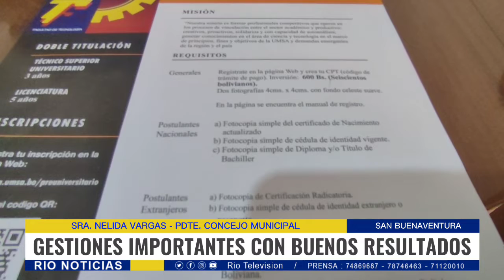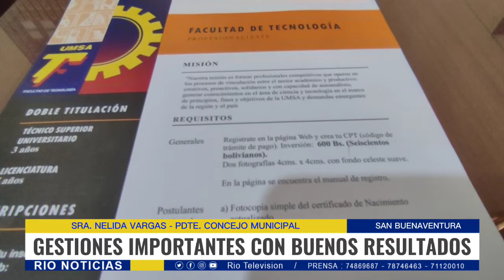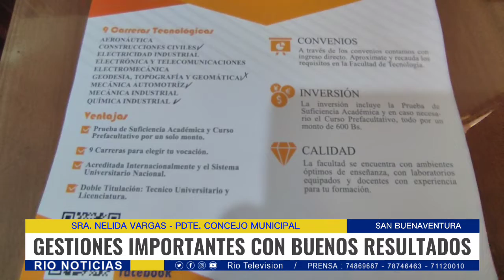PDTE CONCEJO SBV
Gestiones importantes con buenos resultados,se logran en el viaje a la Sede de gobierno:equipamiento para el hospital por 38 millones de bs.carreras a nivel técnico superior en convenio  con la facultad de Tecnologia de la UMSA.En el informe la Pdte.del Concejo Nélida Vargas.